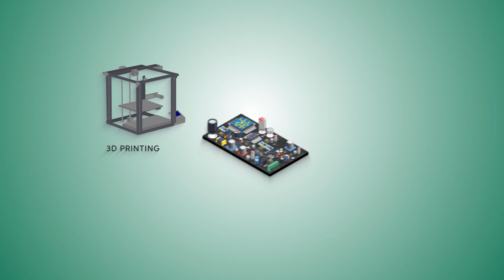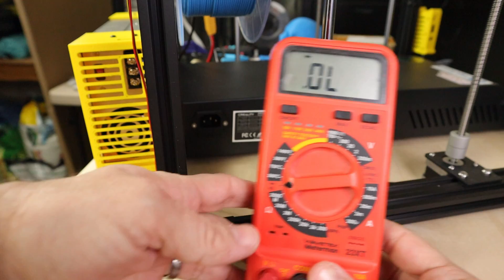Grounding Your 3D Printer: Test and Fix It!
In my last video, I installed a new power supply in my 3D printer. One thing I missed was installing a proper ground to the chassis! In this video I show how to test for this and fix it!

Parts Links:
Mean Well SE-600-24 AC to DC Power Supply
Terminal Crimping Tool with Connectors
* Note: I have not tested this crimping tool personally but it looks like a nice tool with great reviews.
Green 14 Gauge Silicone Wire